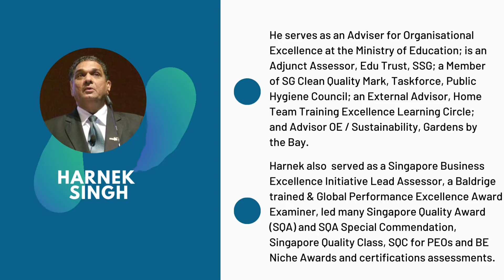PSQ April 2022 Webinar Teaser